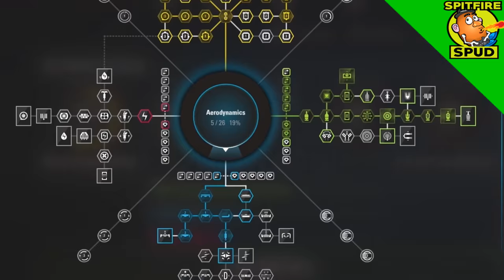F1 2017 Career Trailer - Xbox One/PS4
Each week I will be uploading Gameplay videos, Let's Play/Walk-through gameplay videos and from time to time I will be doing game reviews and unboxing videos... plus more.